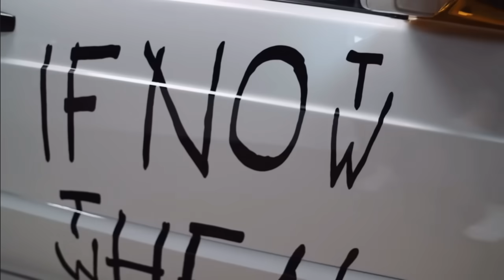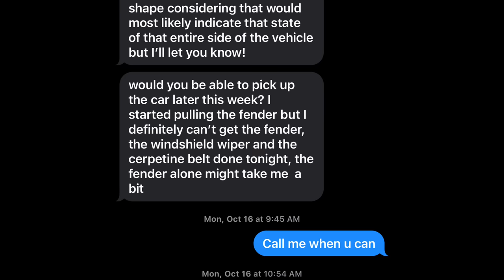I Bought A Mercedes 190E To Build An Evo II Replica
After 1 1/2 years of not having a car I finally bought one!

I decided to go with a 1992 Mercedes Benz 190E 2.3 SportLine to make a 190 Evo II Cosworth replica as I think it’s the coolest car I can build for my budget of $20,000.

The goal is to finish the car before May 4th so I can take it across Canada for Driven Show interviewing car enthusiasts & showcasing their builds along the way.